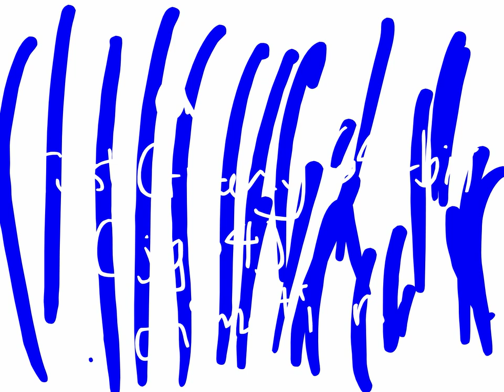The Water Cycle Song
For science class
Sung to "Door into Summer" Remix by BeatDarkx on the Newgrounds Audio Portal
Original song by Junko Shiratsu and Mariko Nanba
New lyrics by Jocomjg64

(slow introduction)
[1]Molecules are really cool
They are so awesome (repeat)

(pick-up introduction)
{Repeat[1] until melody brings in.}

(melody)
Hey have you ever heard of the water cycle?
It's pretty pretty coo-ool
Infact I think it should be really
A wonder of the world
Let me teach you, really it's not so hard
As long as get it
So let me bring you this paradise
That is edutainment

First of all molecules
Are small
In fact you can't see them at all
Liquid ones move pretty fast in
Room temperature
But when they're
Heated
They
Speed-up
And if they're fast enough
They break from their attraction forces
That keep them a
Liquid
This is called evaporation
And when they
Touch something cold
Their energy conduct and they become
Liquid
Again

Well that's the simple simple basics
Of the water molecules
Acts but now
I'll tell you the
Real thing of the
Water cycle
Right now

At first the groundwater's
Molecules soak.
But then they gather up energy
From the sun (tempeture)
They move quickly they break
From their attraction forces
So change their state
From liquid to a
Gas
They fly up so high
That they finally condense
In the atmosphere
Otherwise known as a cloud
But when condense
Too much
Too much
They
Precipitate
And they
Go down down
Down

And it repeats
It repeats (repeats)